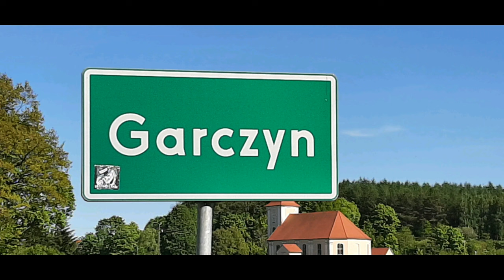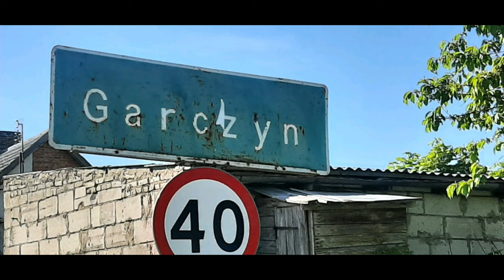Grodzisko Garczyn . W miejscowości Garczyn .Wycieczka po okolicy . Dji Air 3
I trochę jazdy po okolicy  . Garczyn  miejscowość przy Orle . Oraz znajduje się tam Grodzisko Garczyn . Gogle maps pokazuje parę miejscowości  ,, Garczyn ". Dron Dji Air 3 .